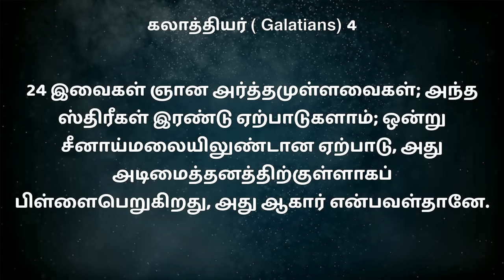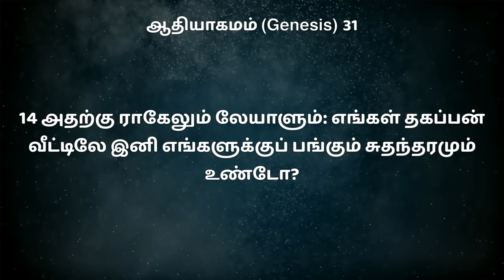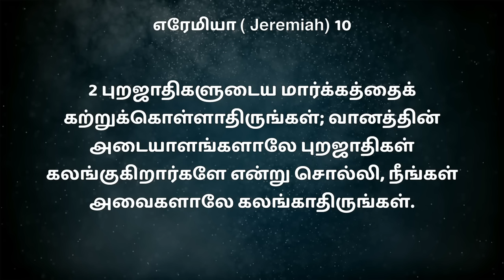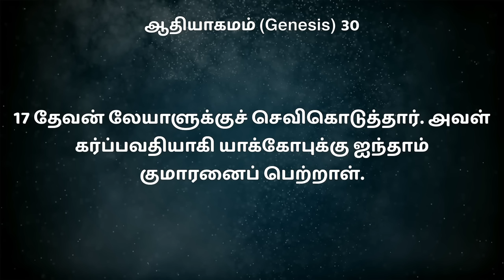SUNDAY SPECIAL || யார் போவார்? || BRO.MD JEGAN || 13.08.2023